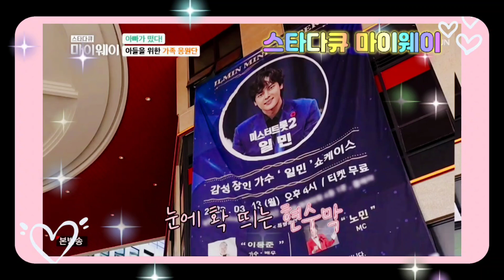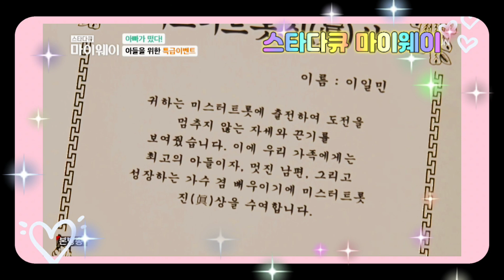🙋‍♂️스타다큐 마이웨이[텔렌트 겸 가수 이동준]~미스터트롯2 아들 일민에게 매 공연마다 열혈 팬 만드는 특급 노하우, 가족이 주는 미스터트롯 진상(대상) 수여 ♡338회♡🏆